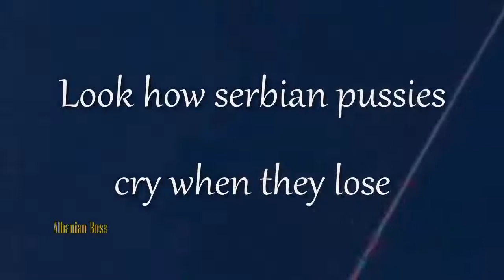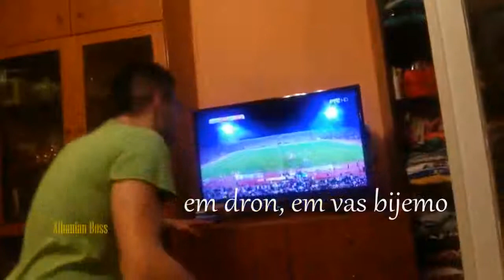Shkodran Veseli - Topalovic (ALBANIA VS SERBIA)